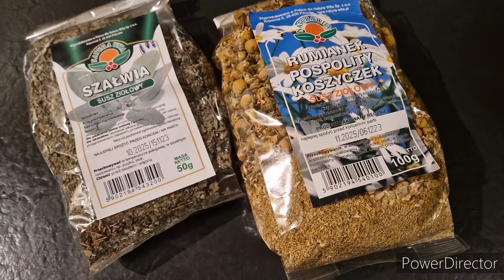#187 | Otacza mnie dobro i ciepło | Zjadła go?? Dramat w terra | Śniadanie w pustej galerii | UK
Link to Tizlina

 / aleksandra_pavo